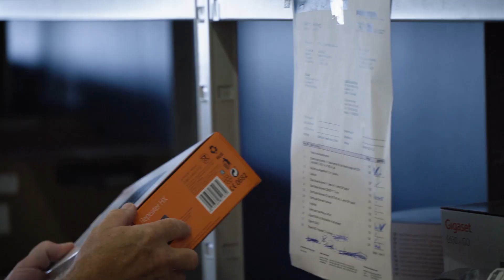Unternehmerpreis der Region 38 - 2021 - Nominierung Anton Niesporek (Fenicom GmbH)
Am 9. September haben die Braunschweiger Privatbank, Die Familienunternehmer und Funke Medien Niedersachsen im Wolters Applaus Garten den vierten Unternehmerpreis der Region 38 verliehen